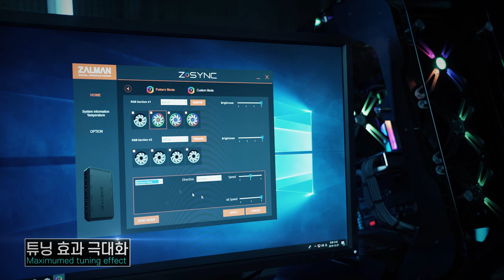하이엔드 시장 도전! 잘만의 첫걸음 Z-Machine 500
100% 국내 생산으로 만들어 진 잘만의 하이엔드 케이스. Z-Machine 500을 소개합니다.